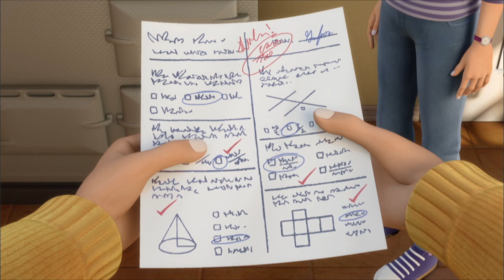Wendy Ep 9 - pt 2/2 - Grounded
After a series of disappointing grades, Wendy is grounded from competing until she gets her math marks up. Surprisingly, Christian is able to tutor her by explaining math in terms of horse jumping. But when he gives her a simple gesture to jog her memory during the math exam, Jerry becomes jealous and accuses Wendy of cheating.